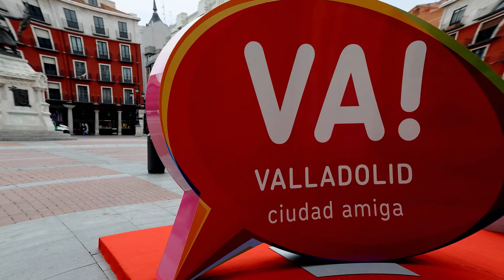Óscar Puente y Alberto Bustos visitan el Polideportivo Pisuerga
El Alcalde de Valladolid Óscar Puente y el Concejal de Participación Ciudadana, Deportes y Juventud Alberto Bustos, visitan el Polideportivo Pisuerga, donde se están realizando mejoras en distintos ámbitos: desde el parqué a las nuevas canastas, pasando por los equipos de imagen y sonido.